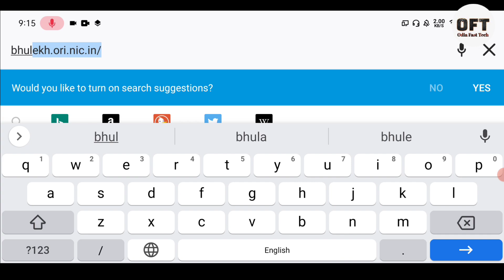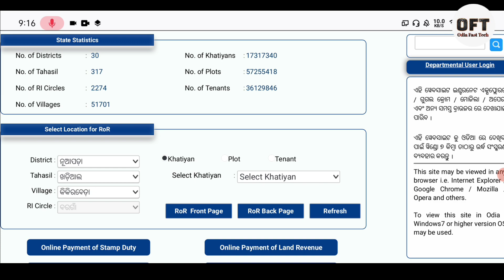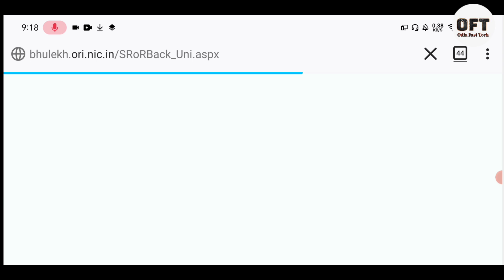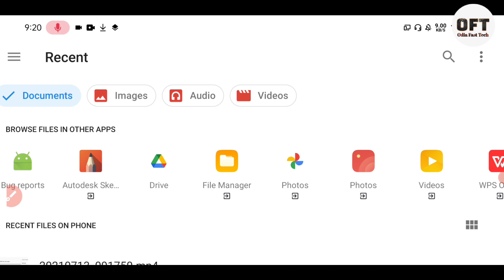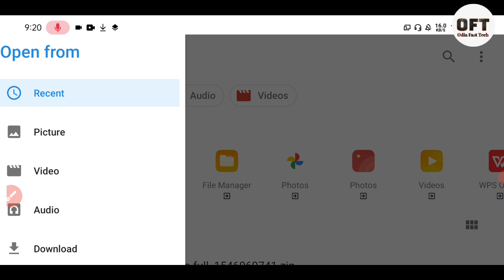how to download land RoR | Download Lend ror Odisha | Jami pata download | ଜମି ପଟ୍ଟା କେମିତି ଡାଉନଲୋଡ